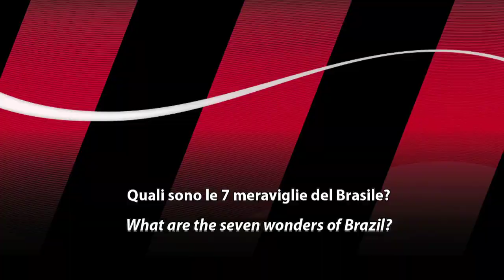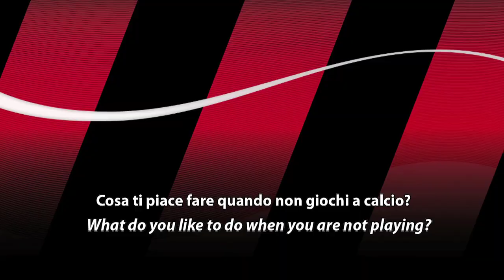Pato esulta per i 7 milioni di fan su Facebook!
Sempre più rossoneri! La Pagina Ufficiale di Facebook del Milan ha raggiunto quota 7 milioni, confermando così il Club nella top ten delle squadre sportive internazionali, all'interno del Social Network più conosciuto al mondo.

Even more red and black! The official Milan Facebook page has reached seven million friends, confirming the club's place amongst the top 10 international sports teams on the most widely-known social network on the planet.